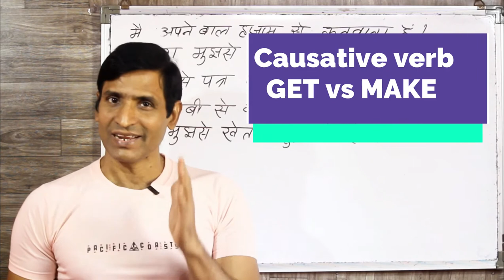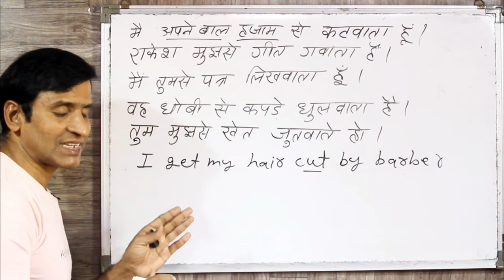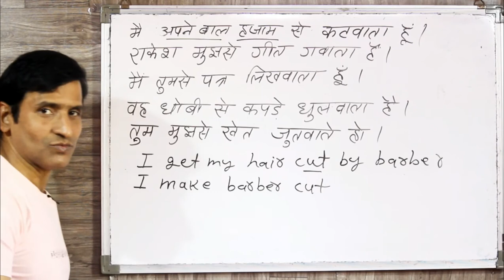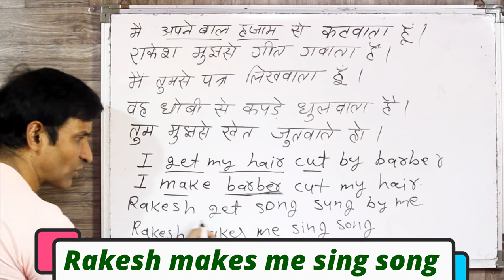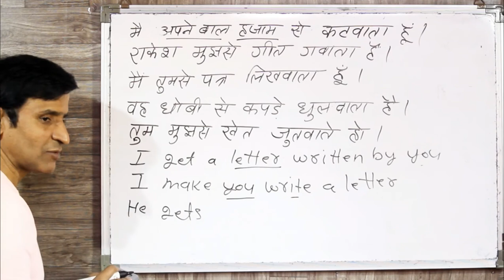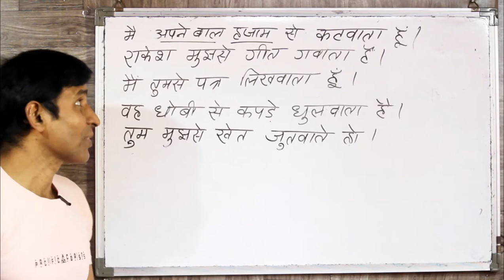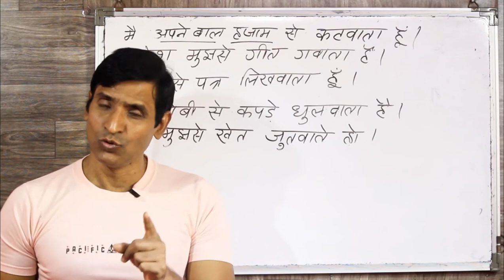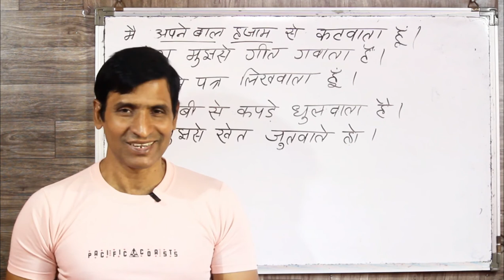Differences of using causative verbs MAKE and GET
FRIENDS AAP SABHI CAUSATIVE VERB GET AND MAKE KE BAARE ME BAHUT BAAR CONFUSE HOTE HONGE KI KIS TARAH KE SENTENCES ME GET AUR KISME MAKE KA ISTEMAAL KARE THODA SA TRICKY HAI BUT UTNA BHI MUSHKIL NAHI HAI SAMAJHNA UMMID KARTA HU KI IS VIDEO KO DEKHNE KE BAAD AAPKA SAARA DOUBT DOOR HO JAYEGA